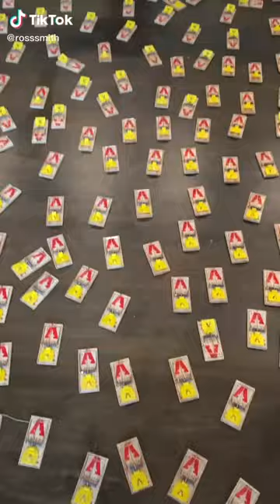Granny safe defense class